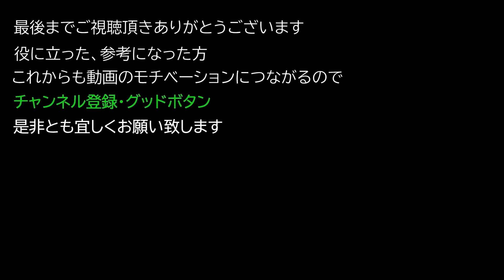【Elden ring エルデンリング】 杖 『死王子の杖』 入手方法について紹介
杖 『死王子の杖』 入手方法について紹介